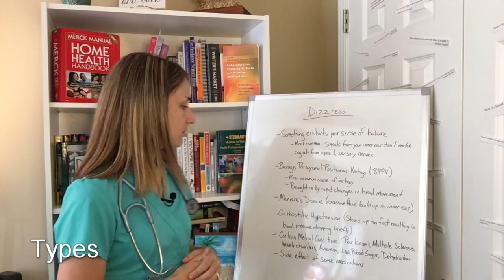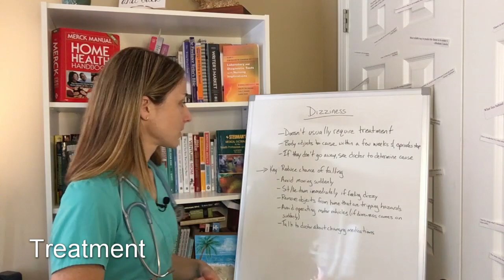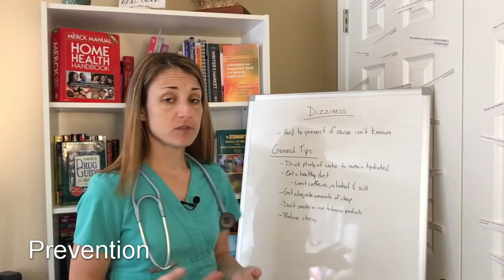What Causes Dizziness?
At some point or another, you have probably felt dizzy.

This sensation of the room spinning or feeling unsteady can be unnerving.

Often it is a hard feeling to describe.

What causes it to occur? How do you make it go away? Can you do anything to prevent it?

To find out how just make sure to PAY close attention and watch this to the end...

My #1 Recommendation To Learning Essential Health Information